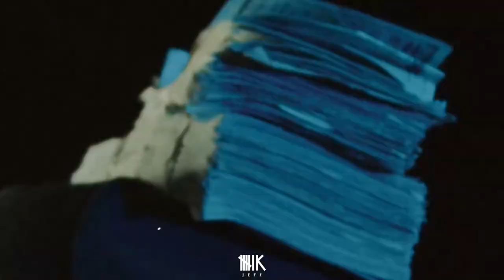Ginn Lee “SPRAY” shot